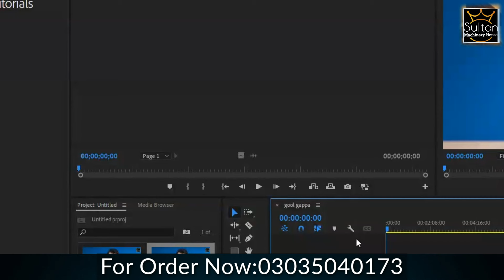pani puri Making Machine | Golgapa Business Idea | 2024 New Small Business Idea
Here are some relevant Questions for your pani puri making machine business idea:

1. Pani puri machine
2. Golgappa making machine
3. Pani puri business
4. Business ideas
5. Small business ideas
6. Business ideas in India
7. New business ideas
8. Pani puri making machine
9. Golgappa
10. Business opportunities